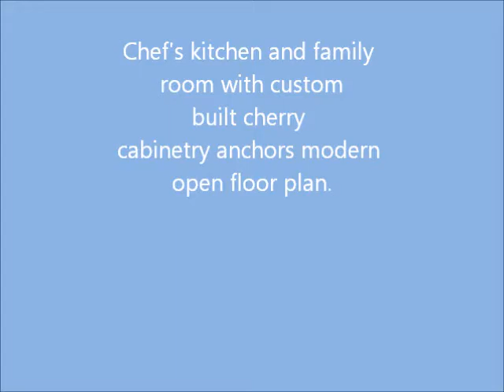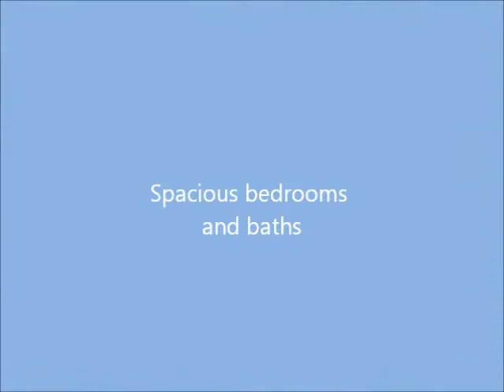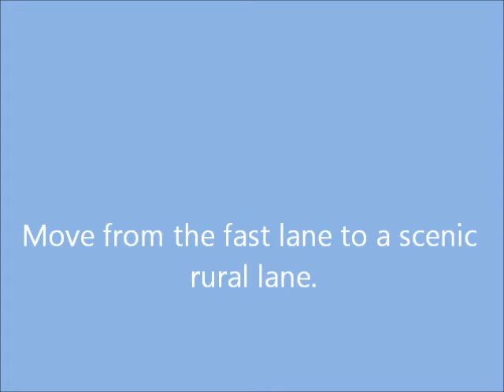Bartolotta Movie 4 14 14